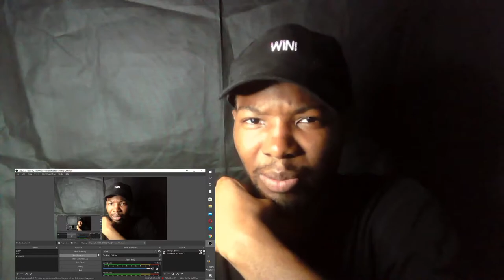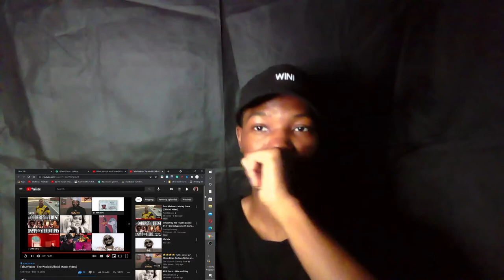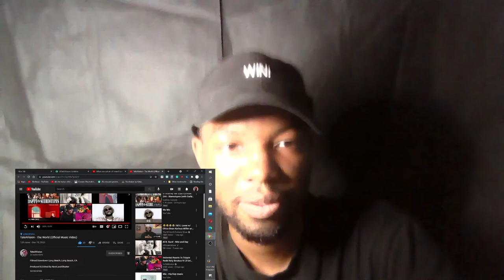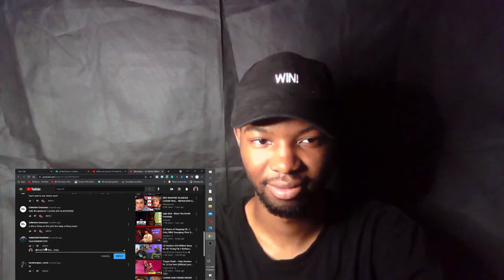TaleAVision - The World (Official Music Video) First Reaction